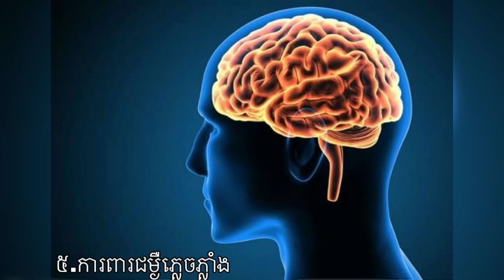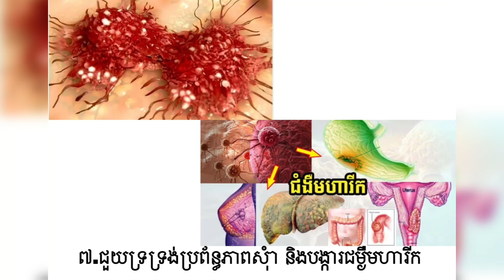The benefits of Ginger or Ginger tea 🍵 || អត្ថប្រយោជន៍របស់មើមខ្ញី ឬតែខ្ញី